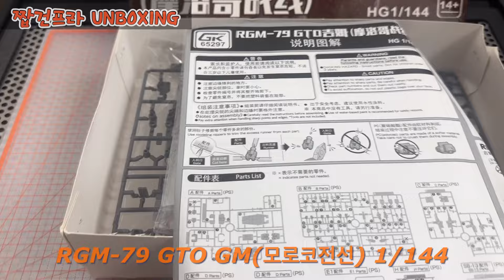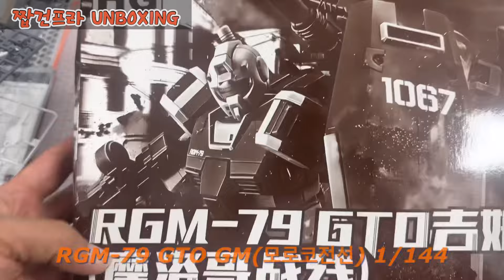RGM-79 GTO GM(모로코전선) 1/144